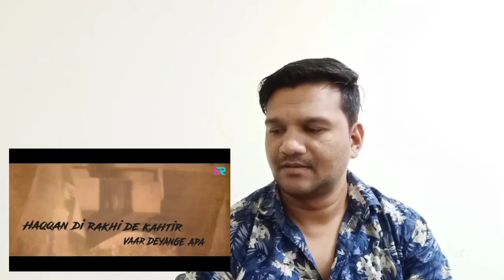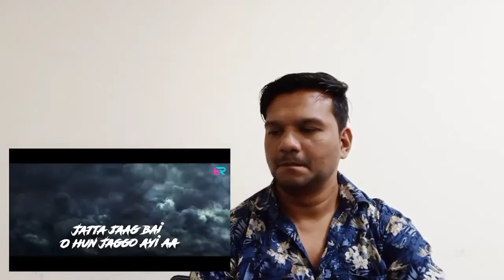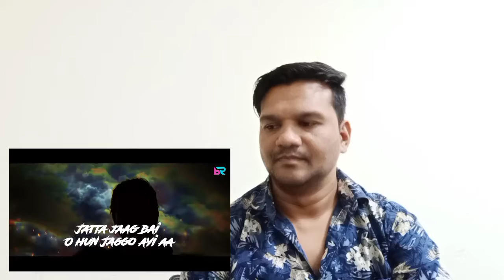Reaction Video | Jaggo - Babbal Rai | Latest Punjabi Video Song 2020 | Kishan Majdur Ekta Zindabad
Keep supporting 💪💪

See you friends in next videooTrend